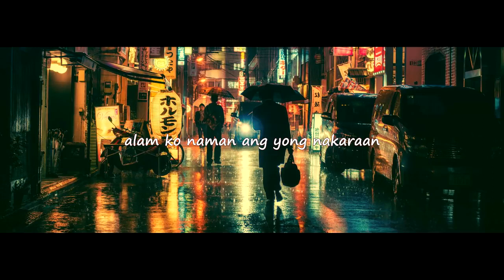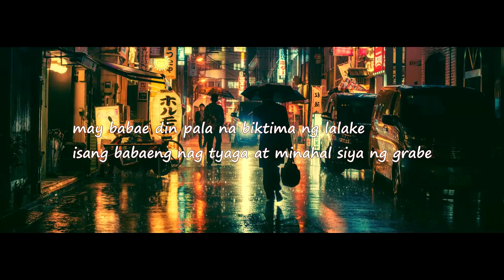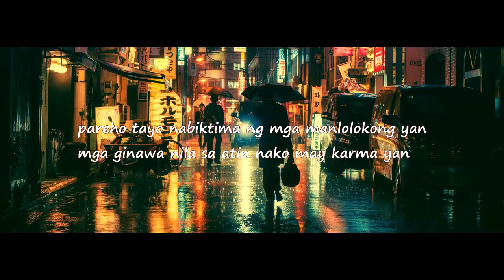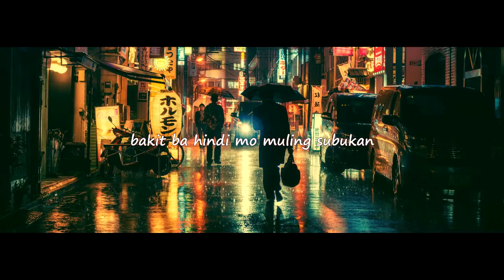SUBUKAN NATIN ULIT - STILL ONE & JOSHUA MARI [LYRICS VIDEO][Lyrics]